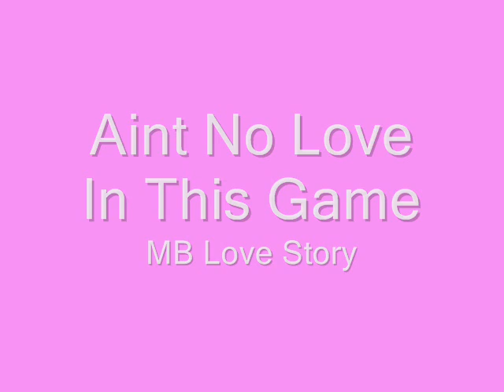*closed*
Hey my First Casting Calls, I Only Have 2 subbies, no one comments or likes but me :( hurts my feelings. But thanks!

Thanks!